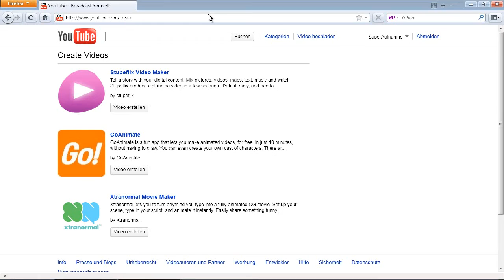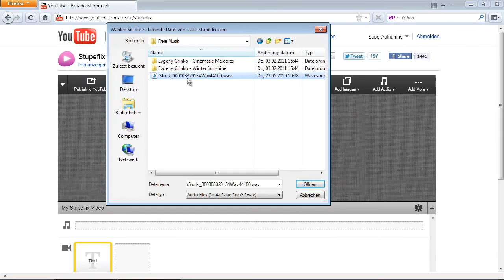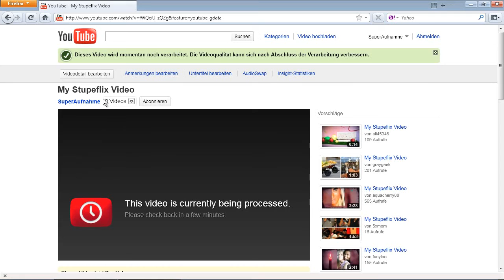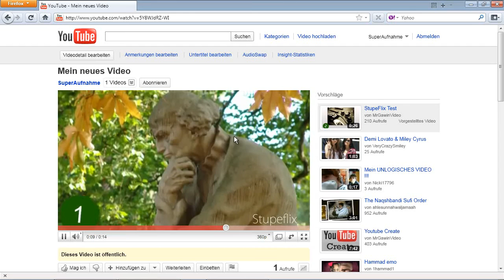Youtube - Stupeflix Video Maker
Bei so manchem Youtube-Video kommt das Spannendste erst am Schluss -- oder in der Mitte. Wenn Sie z.B. jemanden nur einen bestimmten Abschnitt im Video zeigen wollen, können Sie ihm einen Link mit Zusatz senden. So funktioniert dies.